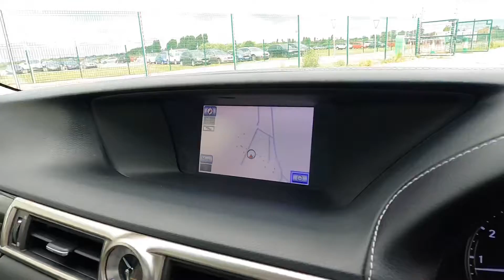“62” Plated Lexus GS250 Lux (02/08/21)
It’s very rare we see a GS with less than 100k!

Check this out, showing just 41,000Miles. With 4 stamps of service history. MOT’d till May 2022 eith a massive specification. This vehicle will not be around for long.

Available to buy online or in person Monday 02/08/21